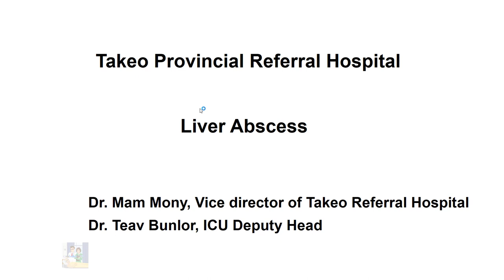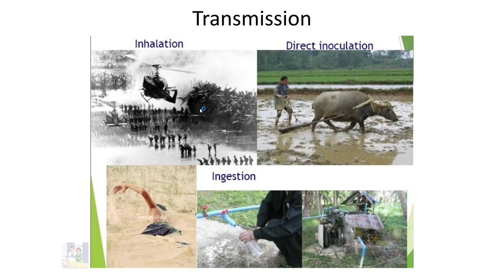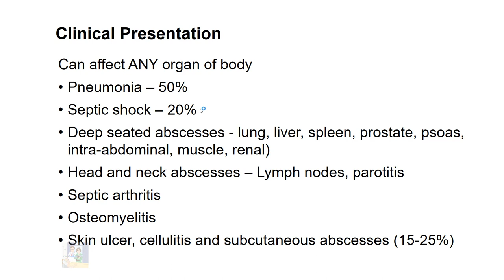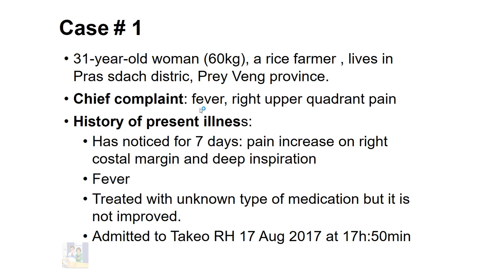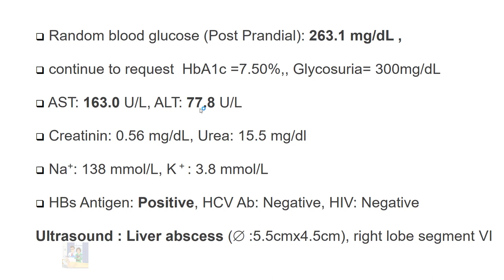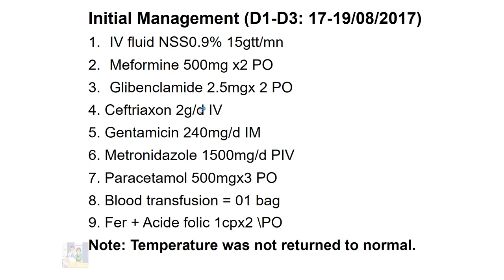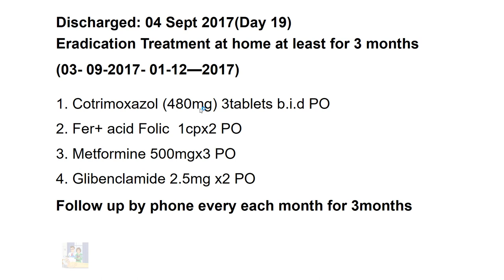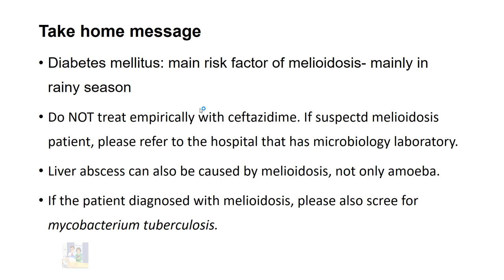7th CPD Takeo 2018-Case Study Liver Abscess due to Burkhoderia Pseudomallei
Case Study Liver Abscess due to Burkhoderia Pseudomallei

09 February 2018

Presented by Dr. Teav Bunlor